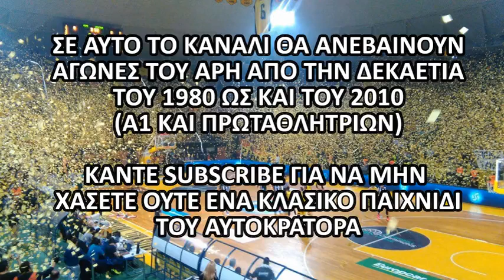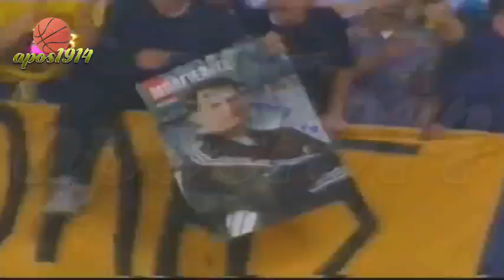2000-01 ΆΡΗΣ - ΠΑΟΚ 65-70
Αγώνας για την 3η αγωνιστική της κανονικής περιόδου του Πρωταθλήματος της Α1 για τη σεζόν 2000-01 μεταξύ του ΆΡΗ και του ΠΑΟΚ στο Αλεξάνδρειο Μέλαθρο, στις 04/11/2000.